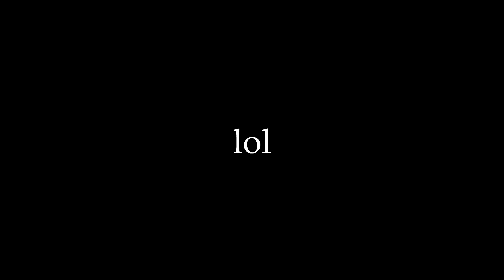GETTING 17 KILLS IN ONE GAME! (INSANE GAME)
✅Support a Creator Code✅ | KillstreakerFTW_

🔓Channel Memberships PERKS🔓

+❗ ALL Members have access to past livestreams

✅Exclusive Loyalty badges next to your name in comments and live chat
+❗ Custom emojis to use in comments and live chat